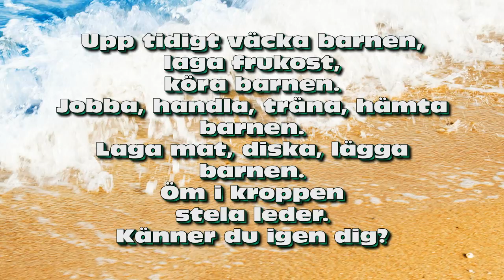Spa intro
Intro för spa.